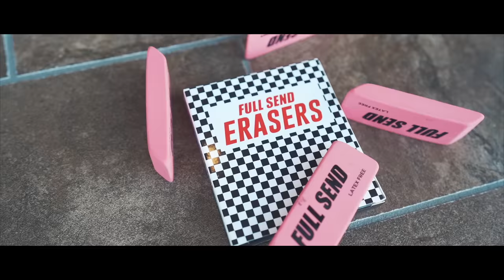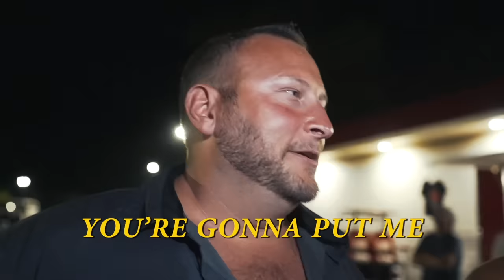Surprising People With Tekashi 6ix9ine!